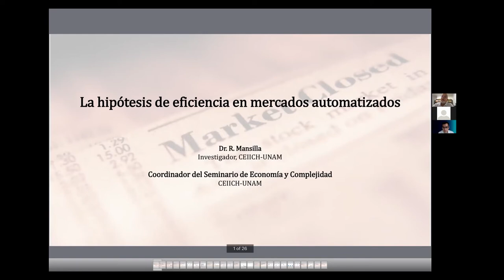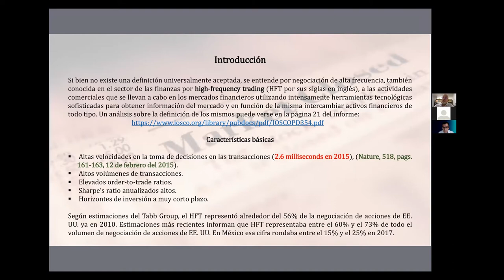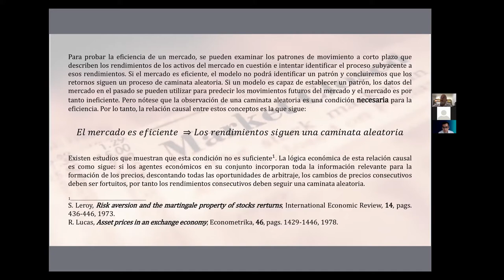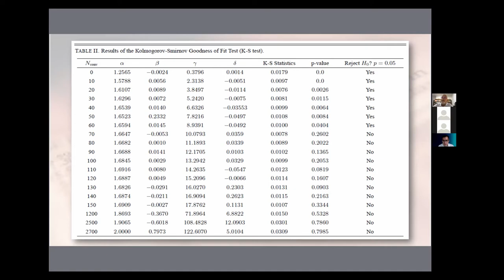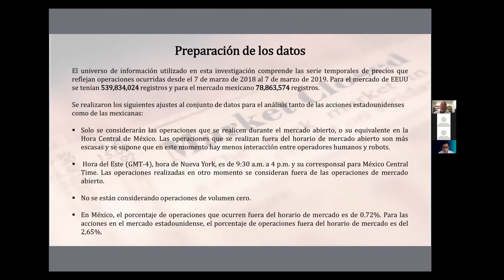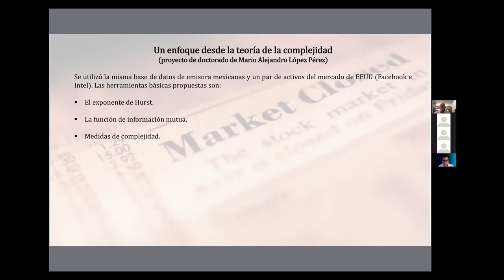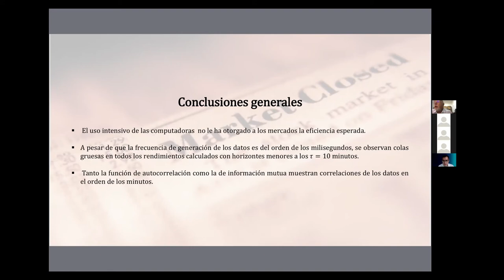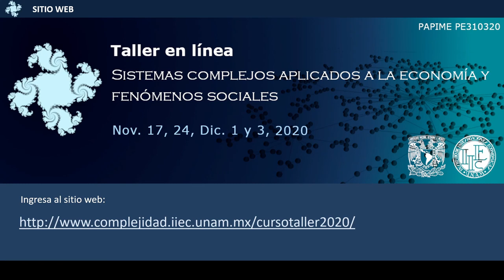Conferencia: La hipótesis de eficencia en los mercados automatizados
Presenta: Dr. Ricardo Mansilla Corona
UNAM